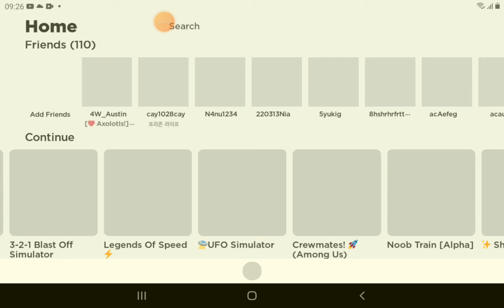Cart Ride Funny Moments (MEMES)